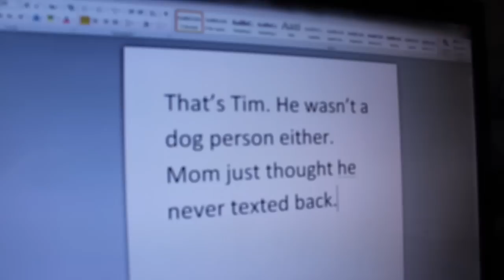Planet of the Dogs